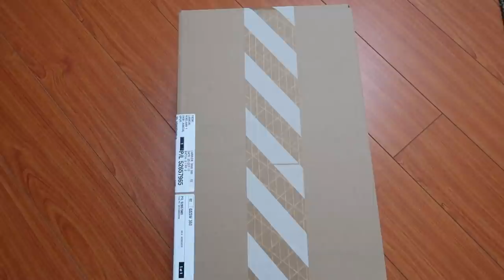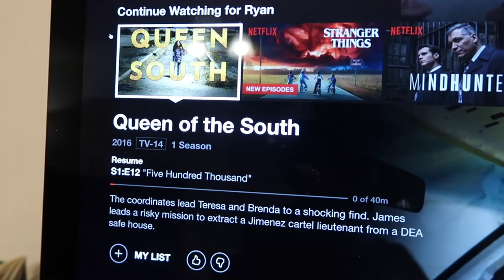RACING A HOVERBOARD ON FOOT (Vlog #61)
Join me on my Road to the Olympic Trials